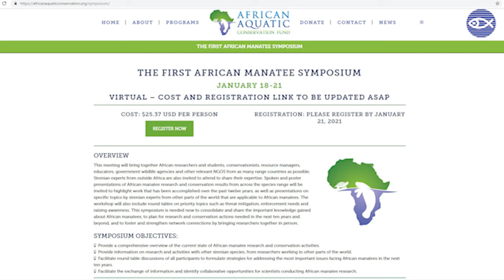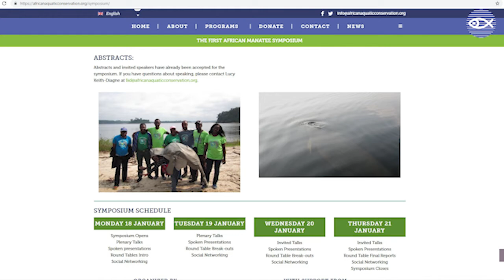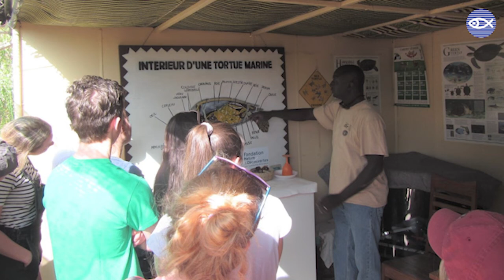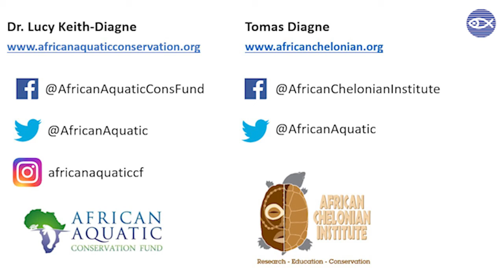Blue Planet Science: Conservation in West Africa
In our final MCAF video of this segment of the Blue Planet Science Series, conservationist couple/ MCAF Fellows Dr. Lucy Keith-Diagne and Tomas Diagne chat about conservation in West Africa: saving turtles + manatees, inspiring new generations, and "festivals" for conservation.

Learn more + follow their organizations on social media below:
◾Dr. Lucy Keith-Diagne, African Aquatic Conservation Fund
◾Tomas Diagne, African Chelonian Institute